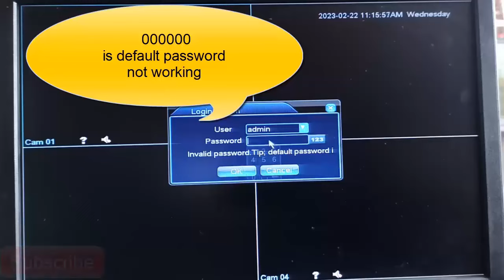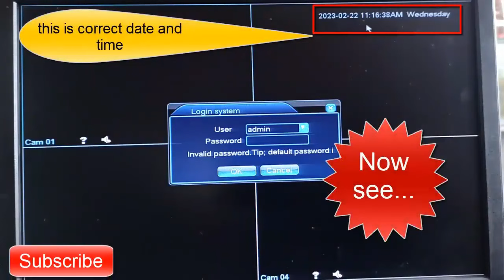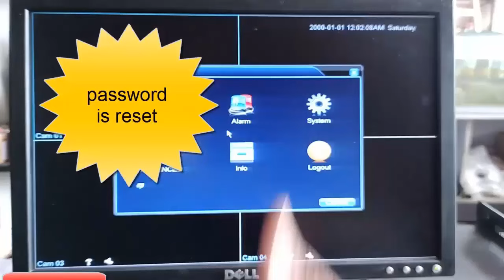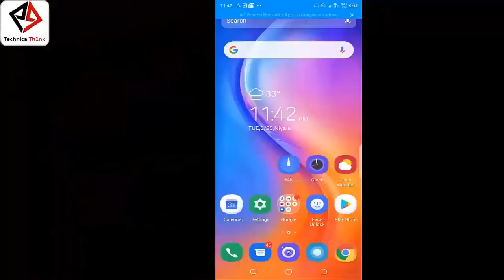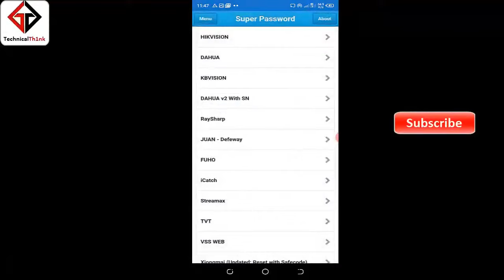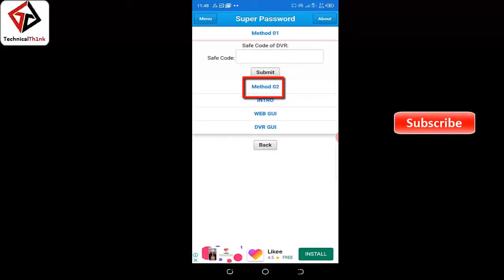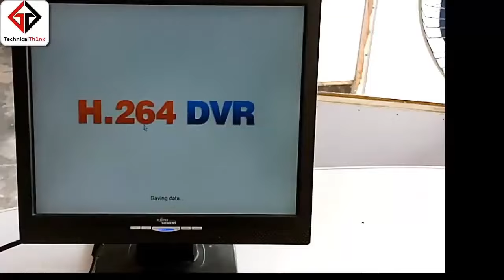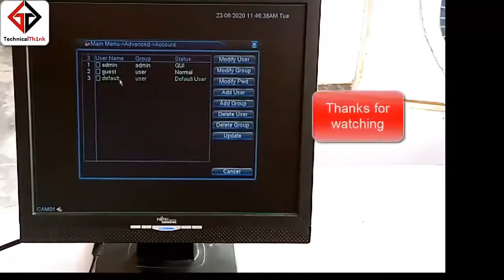DVR Password Recovery DVR Password | CCTV DVR | 2 Method for Dvr Password Reset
Hi all my family,

h.264 Dvr password Recovery.
How to reset /recover h.264 DVR password. We will reset password through Motherboard button option that is fixed on motherboard. If you want to reset then press this button and unplug the power adapter then plug again. Then DVR show new startup configuration. Then you can configure new password.
h.264 dvr password reset 2.0 by technical th1nker
h.264 Dvr account has been locked | h.264 dvr password recovery by technicalth1nk
h.264 Dvr account has been locked | h.264 dvr password recovery by technicalth1nker
technical th1nker

technical th1nker

How to Reset DVR Password
xmeye dvr password recovery
how to reset dvr to factory default
cp plus camera account has been locked
dvr dvs password
smart pss offline locked
amcrest account locked
hawk vision dvr default password
xmeye admin password reset